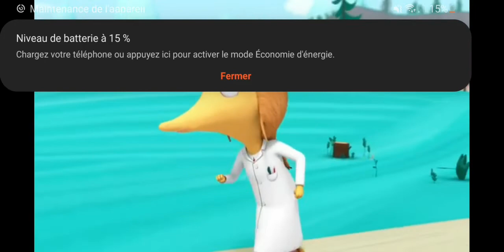Compil animés Super Caribou épisodes 22 /23 🦹